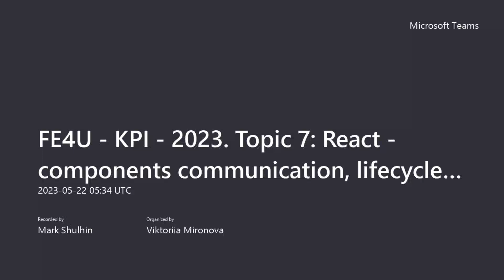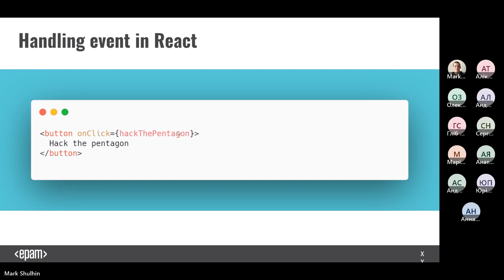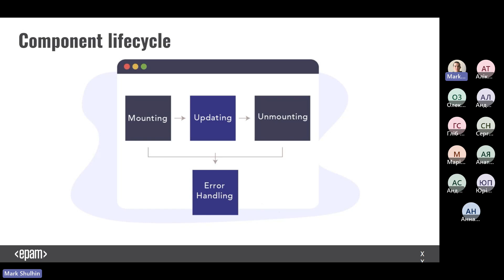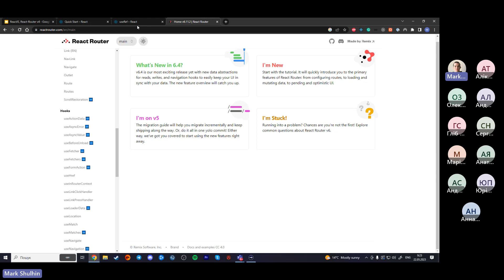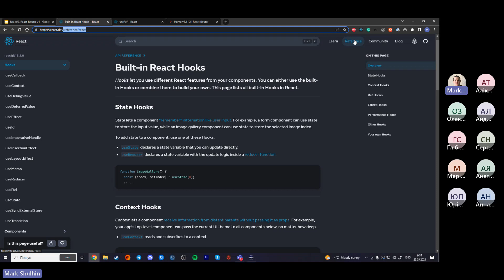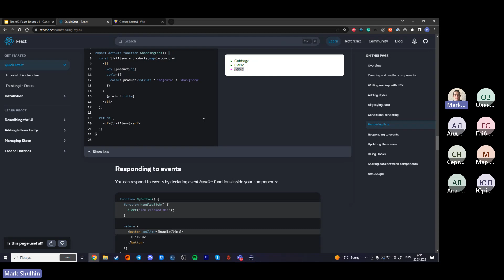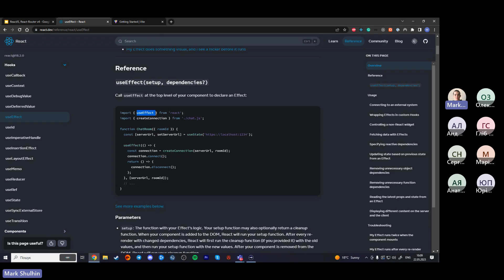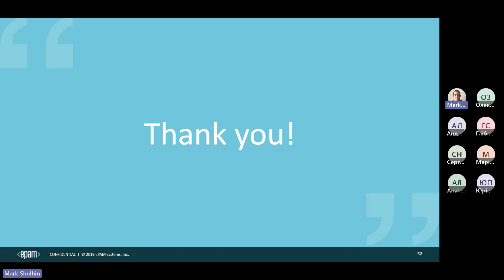Lecture 7 React components communication, lifecycle | ФПМ КПІ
Лекція по React з курсу по Front-end розробці на Факультеті прикладної математики у КПІ.